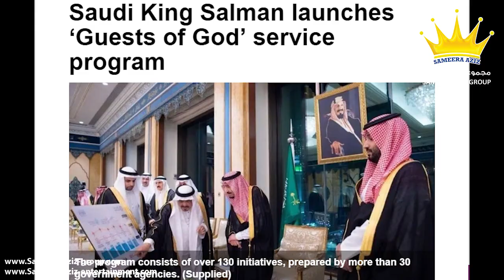Sameera Aziz news- Hajj Tent سميرة عزيز- خيمة الحج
Saudi Media Personality